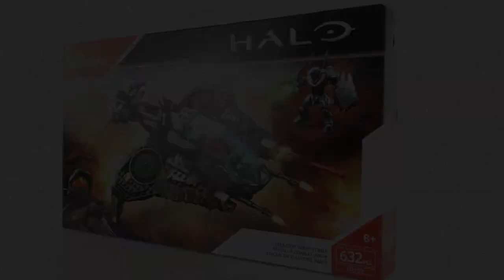Halo Warzone Wasp Strike Mega Construx - Set FDY53 Speed Build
Speed Build of the 2017 Warzone Wasp Mega Construx set FDY53.

Always price check before buying through my links as prices may vary.

or
Amazon UK

If you'd like to support the channel you can do so by using my Amazon affiliate link above to buy your Mega Construx or anything else you like from Amazon. (it's the same price to you guys but I may get a small commission from Amazon I can use to buy more sets).

All my used sets come from Ebay UK.

All comments are monitored, bad language or other inappropriate comments will be removed.

Enjoy the channel!
Brick Man